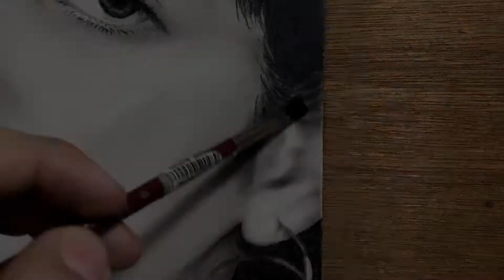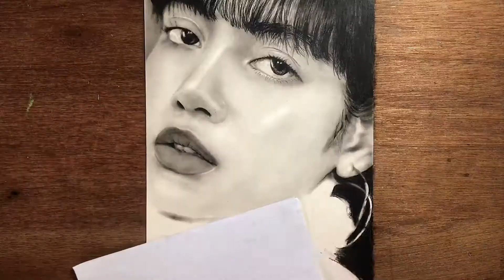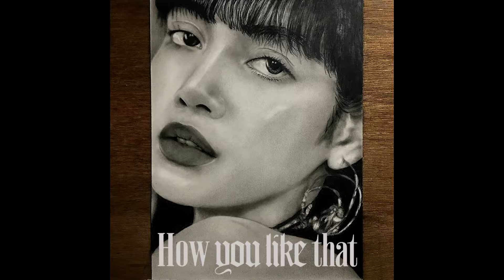LISA MANOBAN PORTRAIT (Time-lapse) / BLACKPINK - "How You Like That" Poster | Cross My Art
LISA MANOBAN PORTRAIT (Time-lapse) / BLACKPINK - "How You Like That" Poster

Graphite | Charcoal Powder

WATCH ALL BLACKPINK'S PORTRAIT TIME-LAPSE VIDEOS!